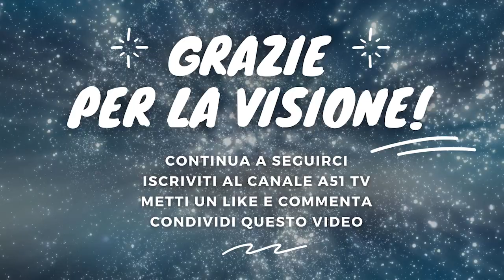Scopri in questo video le 3 principali ragioni che possono ostacolare la tua motivazione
Scarica gratis l’audio integrale dei 101 consigli per realizzare i tuoi obiettivi. Clicca qui

Vieni a trovarci nel nostro shop online, A51 Benessere Shop, interamente dedicato al benessere del tuo corpo, della tua mente e della tua anima

Così ci aiuti a restare indipendenti e a offrirti sempre nuovi e migliori video per la tua crescita personale e spirituale!